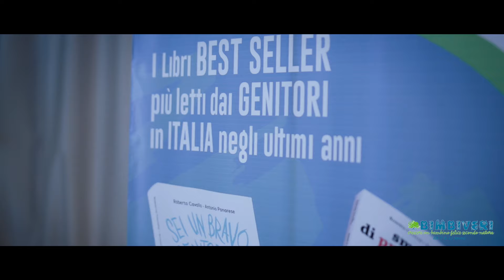Come comprendere tuo figlio in ogni fase di crescita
Roberta Cavallo è la Consulente Genitoriale nel Programma TV “4 Mamme”, in onda su FoxLife.

Con i suoi 5 libri best seller è l’autrice più letta e seguita in Italia dai genitori negli ultimi anni, conquistando oltre 100.000 famiglie italiane e diverse classifiche di vendita, come quelle di Amazon e Ibs e registrando il tutto esaurito nei suoi tour in giro per l’Italia.

Come una Sherlock Holmes dei giorni nostri, aiuta i genitori a osservare e a decifrare il comportamento, i “messaggi segreti” e “gli indizi” dei figli per risolvere le incomprensioni e le difficoltà di educazione in ogni fascia di età.